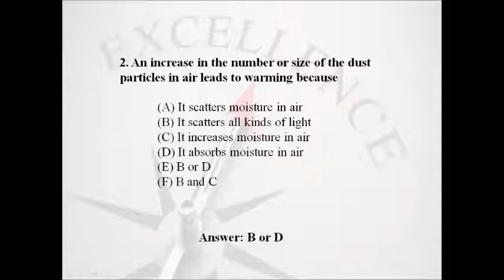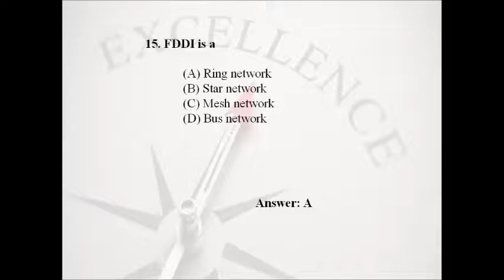Most important General Knowledge Questions and Answers GK in Hindi for Indian competitive exams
Lets live a stress free life
Important Gk / general knowledge questions for Indian  competitive exams